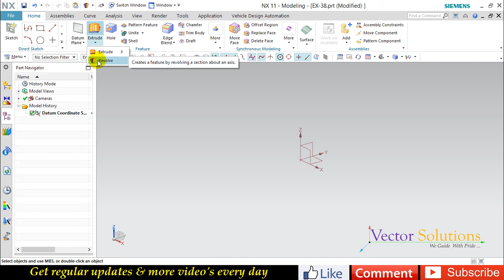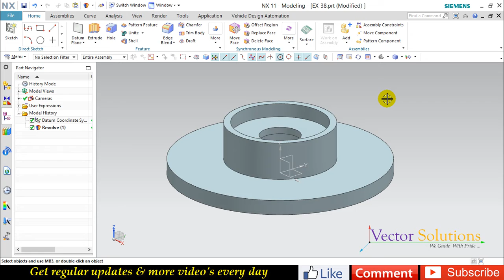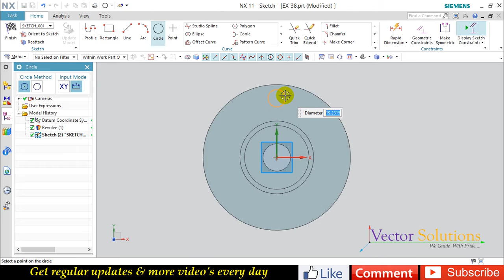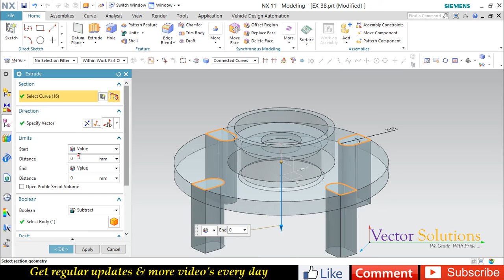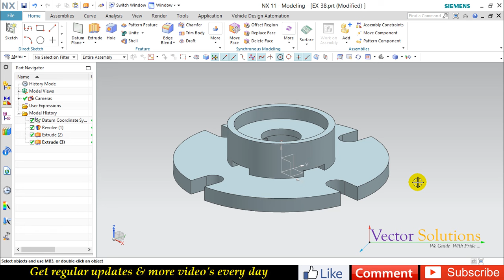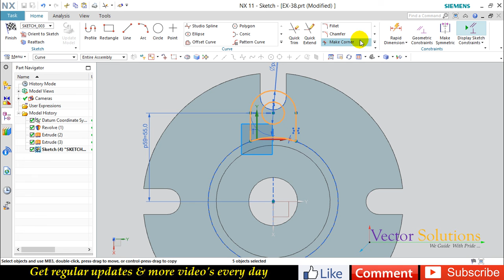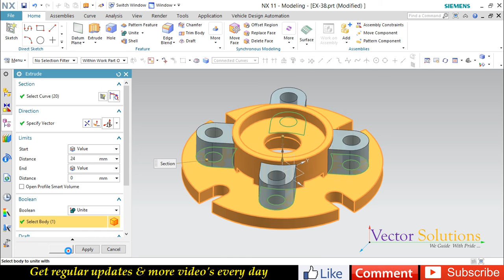EXERCISE - 38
We are glad to inform that we done valuable training programmes on several colleges for past 12 years both in Anna University and Pondicherry University. We are conducting training for students at our training center and focus their exposure mainly on real time component which will keep them one step ahead in the market during campus interviews and assist them for academic projects and placements in reputed MNC’s also. We are also providing video training products for Mechanical and Civil CADD both in English & Tamil languages.